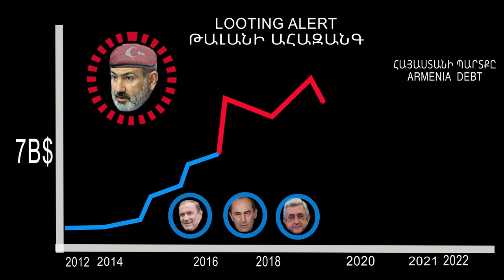Pashinyan looting Alert "Armenia debt" from $4 Billion to $10 Billion & Rising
Pashinyan looting Alert "Armenia debt"

during three presidents the Debt for 30 years was $4 Billion until 2018 Pashinyan Looters Arrive in 4 Years when up to $10 Billion and rising.
Փաշինյանը թալանում է ահազանգ «Հայաստանի պարտք».
Երեք նախագահների օրոք 30 տարվա պարտքը կազմում էր 4 միլիարդ դոլար, մինչև 2018 թվականը Փաշինյան թալանչիները կգան 4 տարի հետո, երբ մինչև 10 միլիարդ դոլար և աճում է.